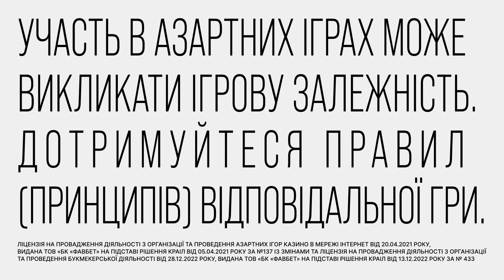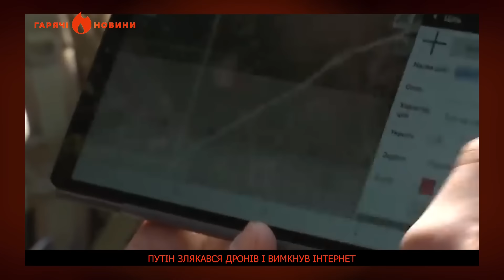Соловйов ПОПЕРЕДИВ росіян 😱 ГОТОВІ ДО ПРОВАЛУ? | ГАРЯЧІ НОВИНИ 30.01.2024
🔥 Симоньян збирається скасувати...
🔥 Росіяни масово скачуть з вікон.

Це відео публікується виключно з документальною метою, щоб доносити правду про війну в Україні. Висловлювання авторів ролика не мають на меті образити глядачів.